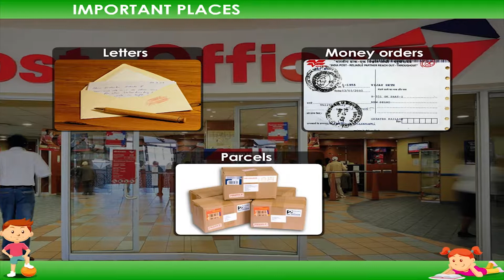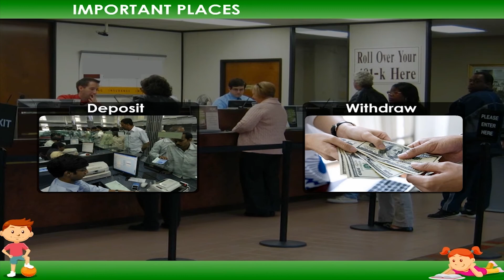Important Places | Kriti Educational Videos class-2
This is an animated video from Kriti Educational Videos that explains about some of the important places like parks, post offices, police stations, hospitals, fire stations, railway stations, banks etc. that provide important services. Video uploaded under permission from Kriti Prakashan Pvt Ltd, copyright
Contents of video:
1.Important Places